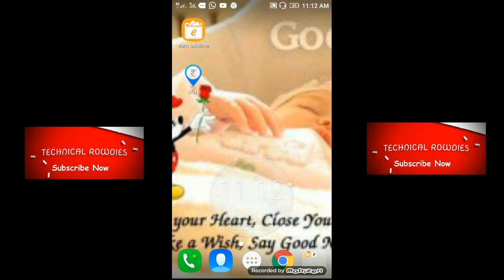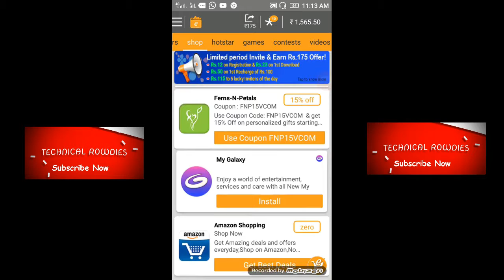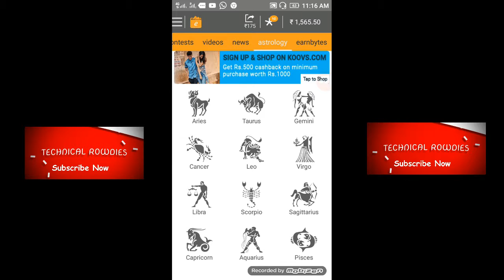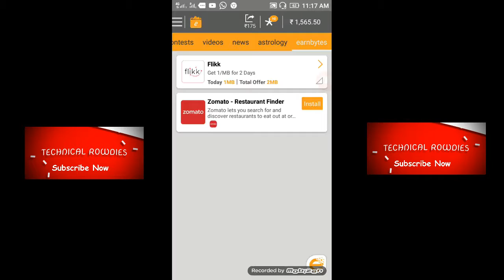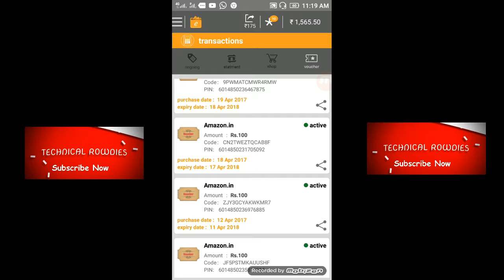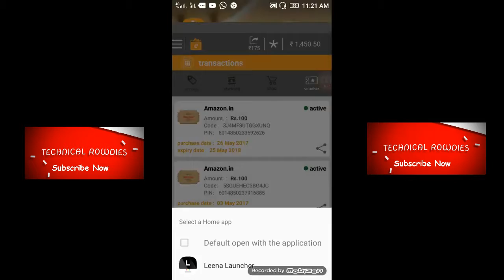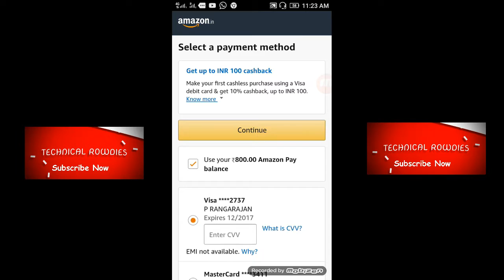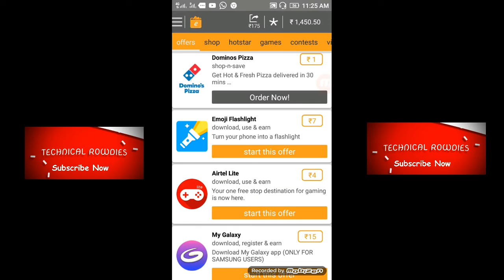EARN MONEY EASY WAY WITH LIVE PAYMENT PROOF IN ENGLISH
5 digit money earn online,
earn money online easy 2016,
earn money online easy way,
how earn money online free easy,
earn money online hindi 2016,
earn money online how,
earn money online home,
how earn money online free,
how earn money online easy,
earn money online rs-500 per day listing new products without any investment,
earn money online upto rs 10000 per month with proof from digitize india full hindi tutorial 2016,
earn money online without investment work from home - min $10 a day,
earn money online with proof,
earn money online with ( blogger + google adsense ),
earn money online with flipkart for free in india,
data posting jobs,
earn money without investment by typing,
earn money online free by typing,